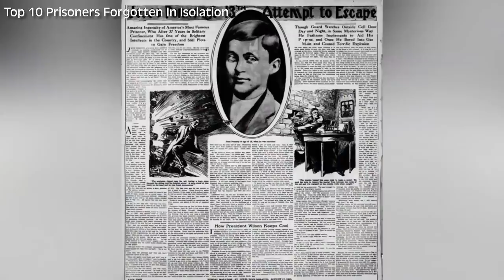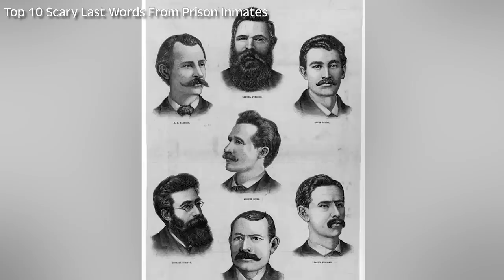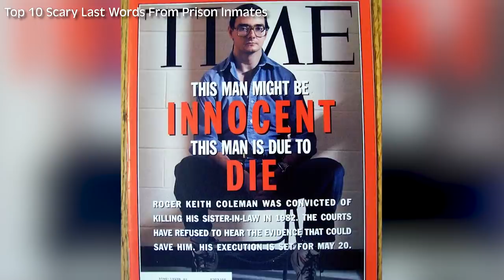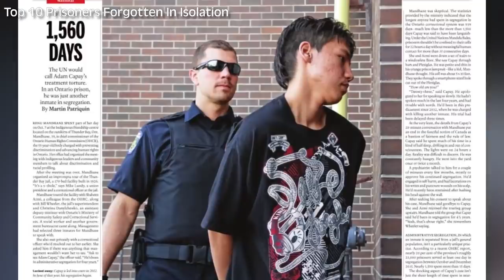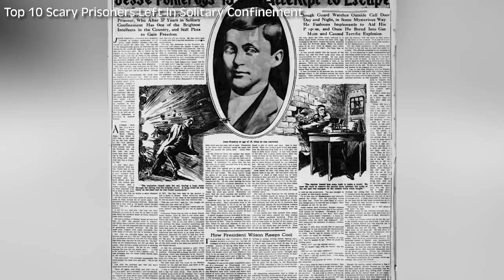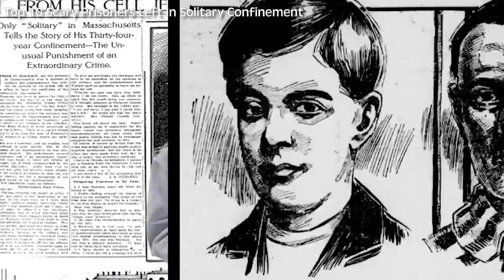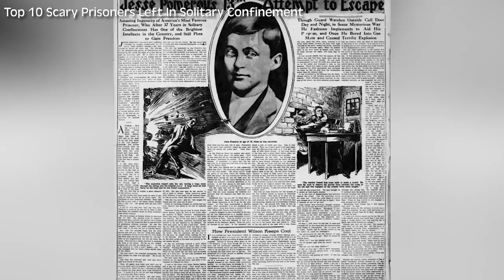Top 10 Dark Prisoner Stories That Will CHANGE You | Marathon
It's estimated that there are anywhere from 80,000 to 100 thousand people currently living in solitary confinement in the US alone and MANY more in various prisons around the world. These dark and scary prisoner stories will make you have terrifying nightmares. Let's jump into this marathon video, this is the Top 10 Dark Prisoner Stories That Will CHANGE You | Marathon.